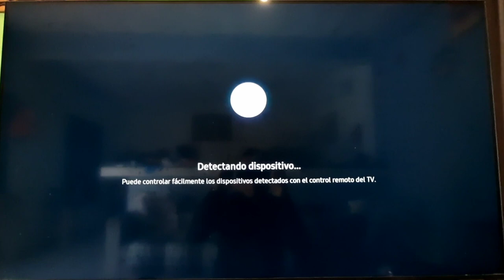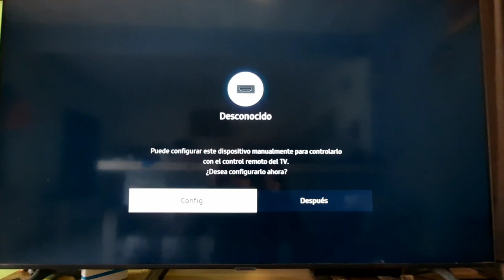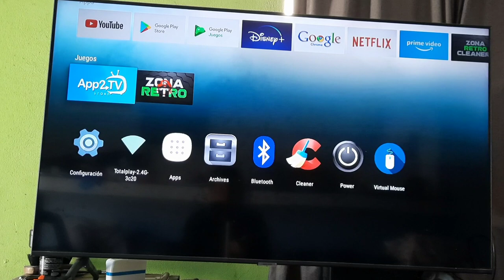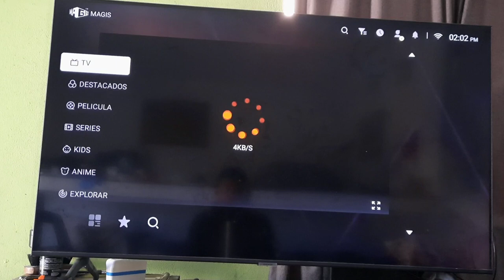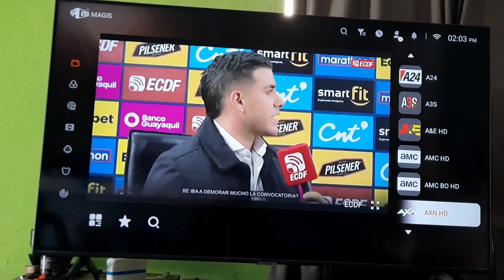No pagues Mas Cable smart Tv - Android Box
En éste video les enseño a como tener mas contenido en una smart tv, a través de una caja Android podremos darle variedad  nueva televisión